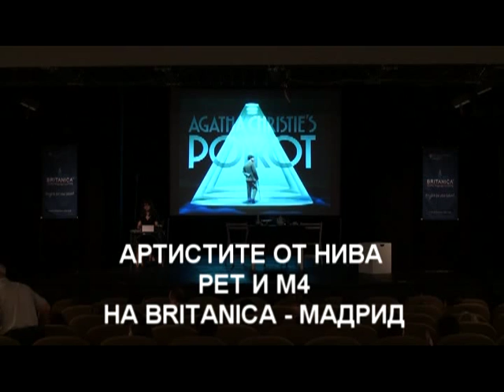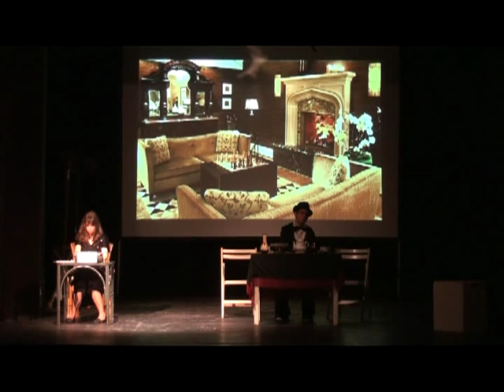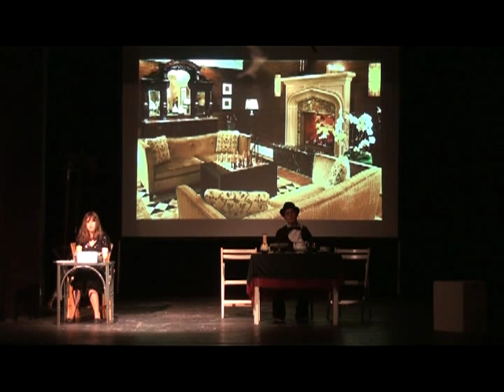BRITANICA - Мадрид с пиеса в Малък Градски Театър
Курсистите от нивата PET и М4 от BRITANICA - Мадрид пресъздадоха героите от известния разказ на Агата Кристи „Случаите на Еркюл Поаро". Пиесата беше представена по случай завършването на учебната 2011/2012 година в BRITANICA.